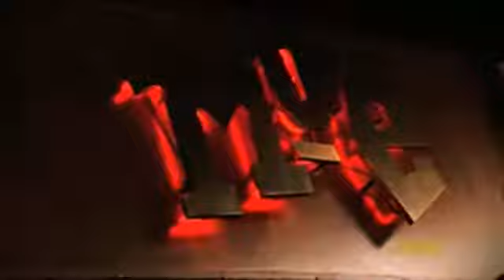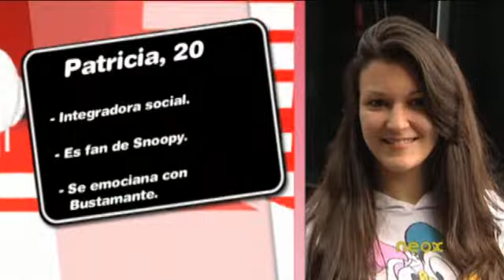Lea en el Autobus (Parte 1)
Lea en el Autobus